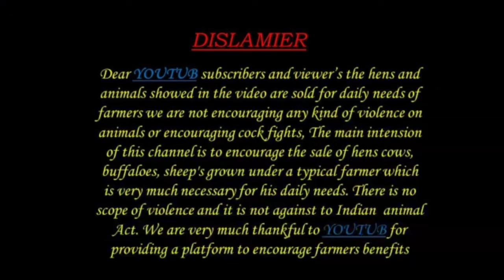మేకపోతులు అమ్మకానికి 74165 63672 BIGGEST goats farming goat farming